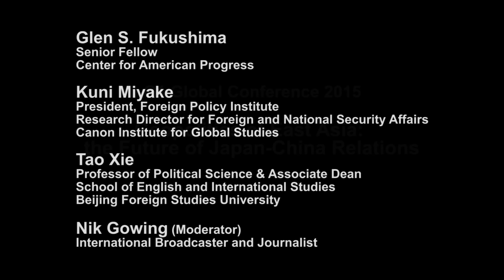Geopolitics of East Asia: the Future of Japan-China Relations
2015 marked the 70th anniversary of the end of World War II. East Asia’s security landscape faces a set of challenges with continuing and unresolved tensions, while improvements can be seen in relations between some countries. There are signs of a thaw in Japan-China diplomacy, but the state of Japan-South Korea relations remains unsettling. Against this background, what should be Japan’s foreign policy priorities? How would PM Abe’s objectives of strengthening Japan’s security impact on the shifting balance of power in East Asia? The panel of experts from Japan, China and the United States. will map out East Asia’s current geopolitical landscape and address key questions on regional security relations.

G1 Global Conference 2015 Politics Breakout Session held at Graduate School of Management, GLOBIS University in Tokyo, September 13, 2015.

Re-upload of video originally published on @GLOBIS_Manabihodai-Chikenroku on October 8, 2015.

Panelists:
» Glen S. Fukushima (Senior Fellow Center for American Progress)
» Kuni Miyake (President, Foreign Policy Institute; Research Director for Foreign and National Security Affairs; Canon Institute for Global Studies)
» Tao Xie (Professor of Political Science & Associate Dean, School of English and International Studies, Beijing Foreign Studies University)

Moderator:
» Nik Gowing (International Broadcaster and Journalist)

Chapters:
00:00:00 Introduction
00:01:17 Status of Geopolitics in East Asia
00:09:31 Domestic vs Foreign Views of Chinese Politics
00:18:27 US Perspective of East-Asian Geopolitics
00:28:11 US-China Relations
00:34:12 Military Concerns in East Asia
00:41:53 Reactions to Concerns Over China’s Activities
00:47:04 The Japanese Political Perspective
00:51:37 On the DPRK